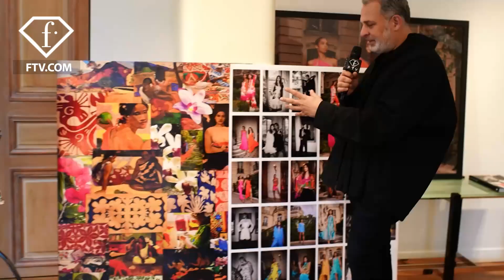Tropical delight by Emanuel Ungaro, Paris Spring/Summer 2023 | FashionTV | FTV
Share the thrill of the spring/summer 2023 collection of Emanuel Ungaro presented at Paris Fashion Week! It’s an extremely colorful collection inspired by Paul Gauguin paintings. Kimono jackets, slipdresses and cropped pants were offered in contrasting red and pink, draped and sun-pleated dresses made for a simple, vivid statement.